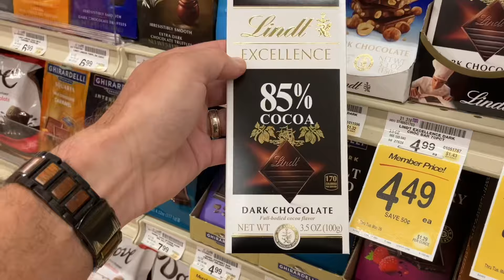8 Foods rich in Magnesium and Low Carb